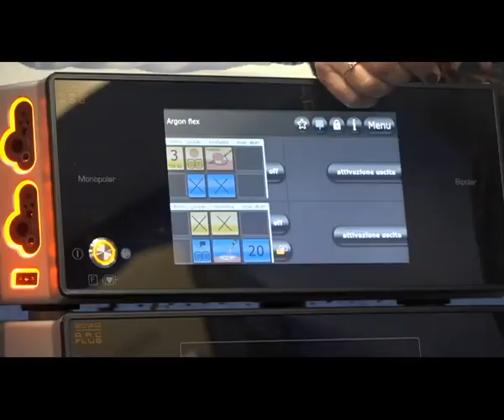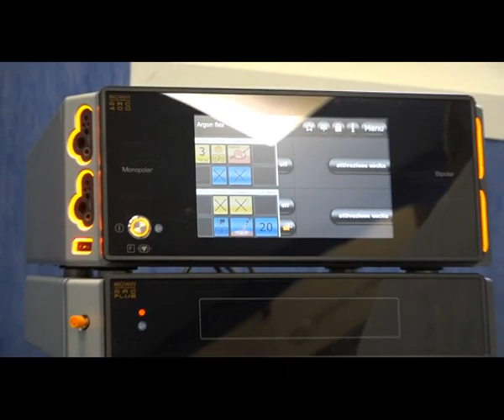Sanità. Al "Rizzoli" un nuovo elettrobisturi per l'endoscopia